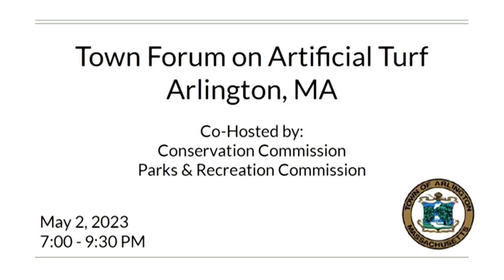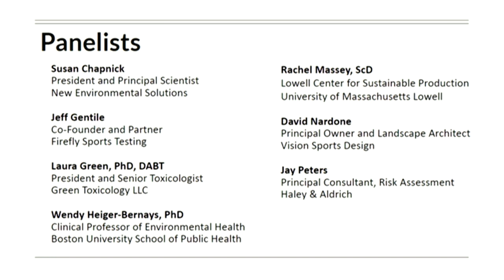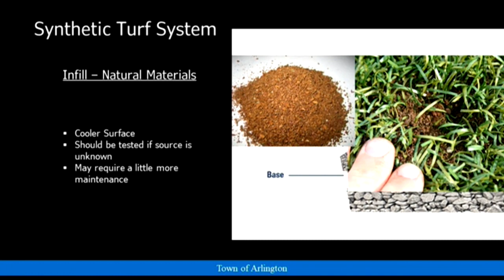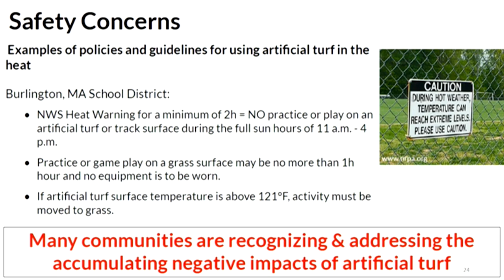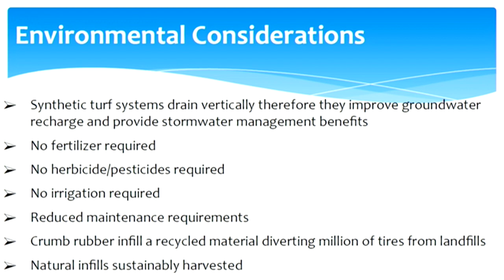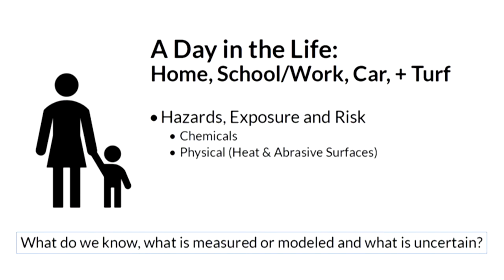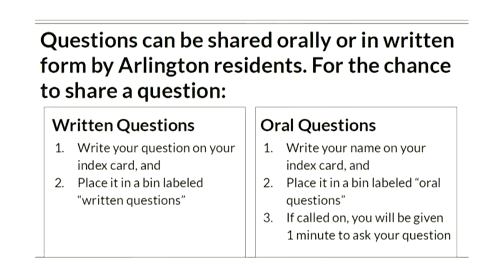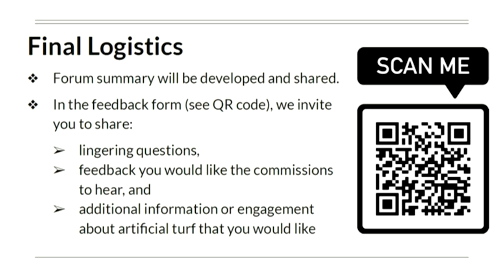Town Forum On Artificial Turf - May 2, 2023